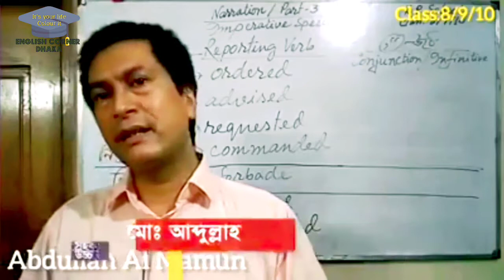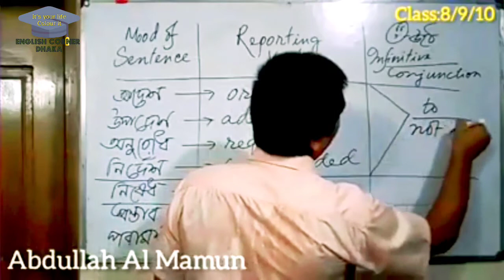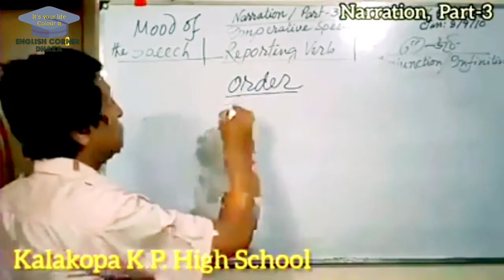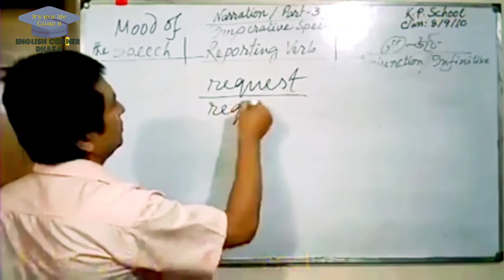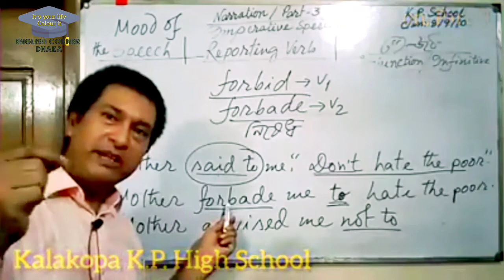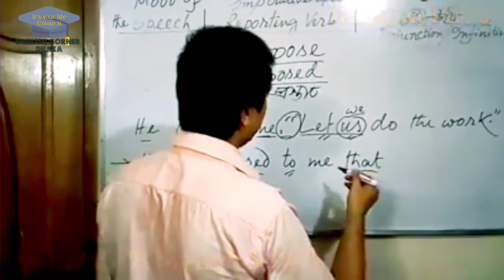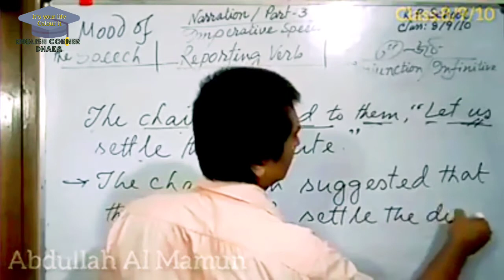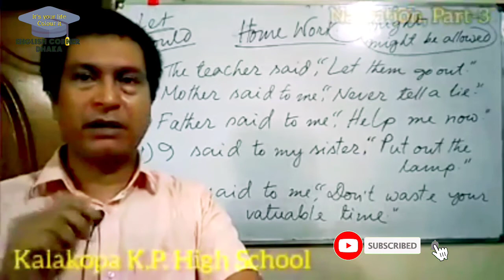Narration Imperative Speech।। Part-3।। Imperative Speech Changing।। Online Class For 8/9/10/SSC।।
Narration
Part-2